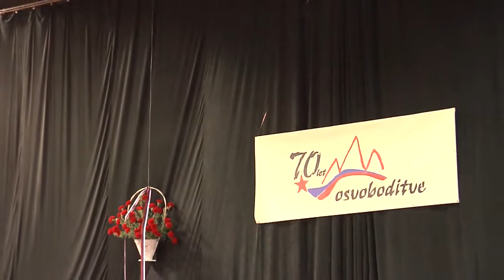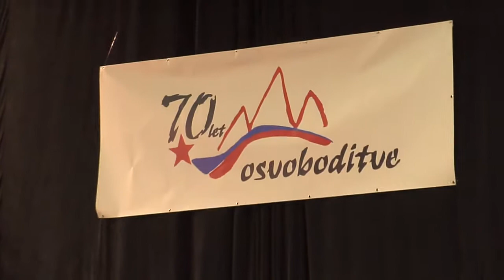26.04.2015 Osrednja primorska prireditev ob 70. obletnici osvoboditve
V Šempetru pri Gorici je ob 70. obletnici osvoboditve potekala osrednja primorska prireditev z naslovom Svoboda je zasijala. Slavnostni govornik je bil častni predsednik ZZB-ja za vrednote NOB-ja Slovenije Janez Stanovnik.